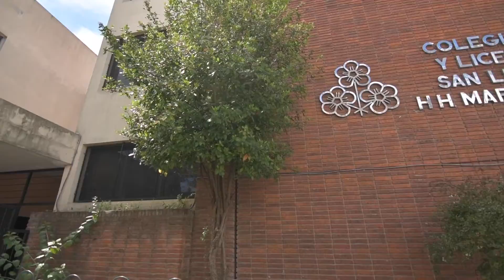Giovanna Delgado _ Madre de alumnos de SAN LUIS Maristas _ 2020